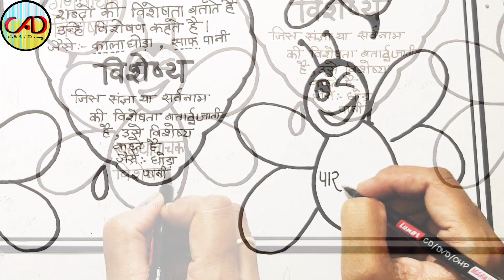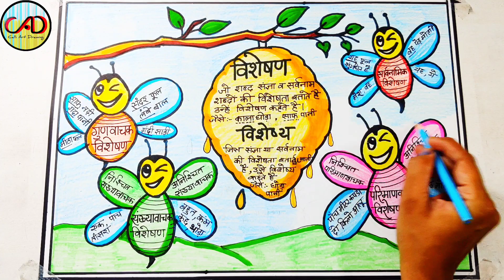Visheshan/hindi grammar/Hindi tlm/visheshan k bhed/hindi grammar tlm/tlm/tlm for primary school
I upload videos daily on latest Topics & school projects

hindi tlm
visheshan ki paribhasha
visheshan k prakar
vishesya
hindi project
visheshan chart
visheshan in Hindi
visheshan in hindi grammar
tlm for upper primary school
hindi grammar for class 5
visheshan class 5
hindi grammar chart
tlm for hindi
teaching learning material
hindi tlm for primary school
hindi tlm for class 5
b.ed teaching tlm